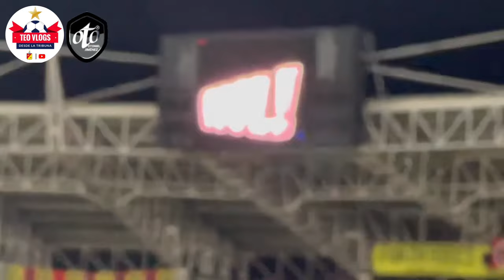Épico regreso al Hernán y testigos del primer tifo doble en América. Vlog D. Pereira 🆚 D. Cali